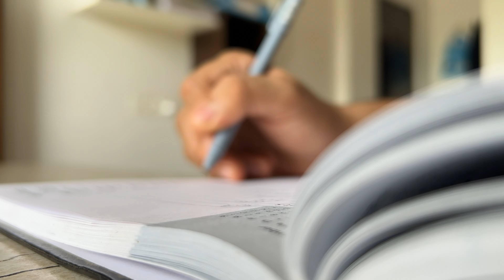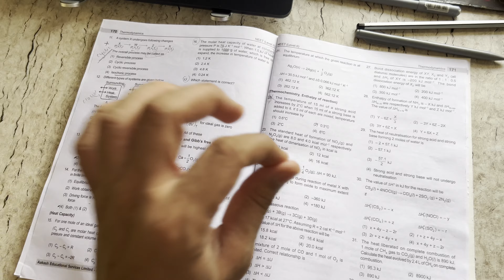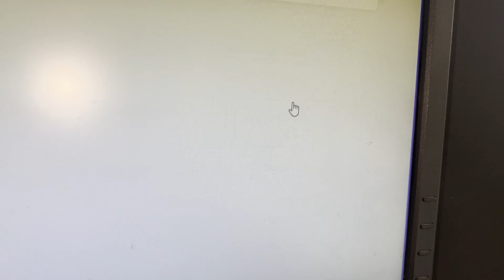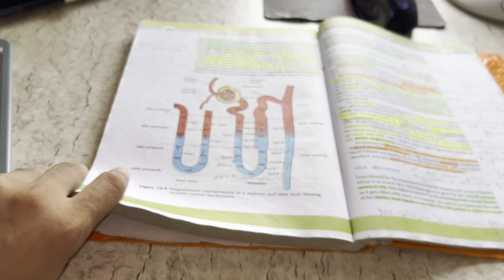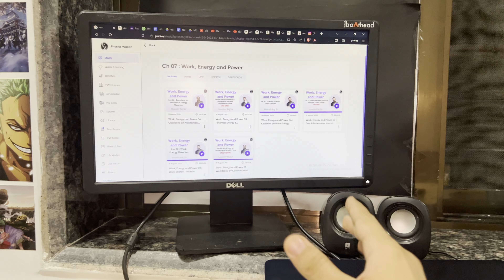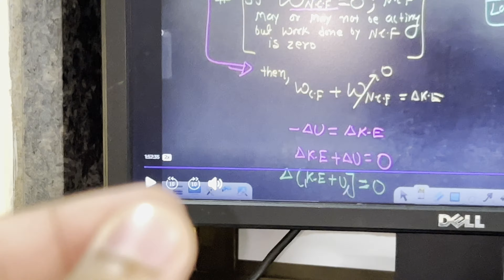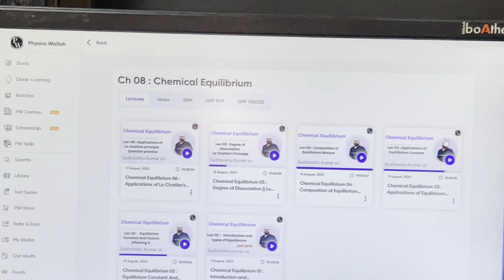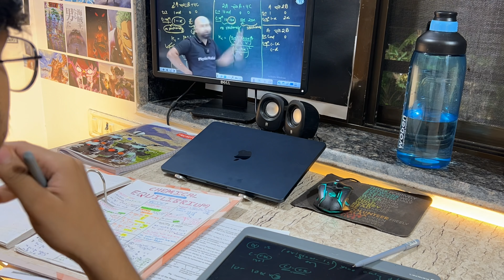✨AESTHETIC✨ STUDY VLOG | A DAY IN LIFE OF NEET ASPIRANT | VLOG 40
HELLOO BOSS!

MYSELF ANSHU YADAV, CURRENTLY PREPARING FOR NEET 2024. THIS IS MY 2ND DROP . LAST YEAR MAINE KOTA VIDYAPEETH SE PREP KIA THA. AND MERA NEET ME KY SCORE AAYA THA VO JANNE KE LIE YE VLOG CHECK MAR LENA!

AUR APP LOG KI  PREPRATION KAISE CHAL RHI H? I HOPE KI BADHIYA JA RHI HAI ! JUST KEEP HUSTLING AND KEEP GRINDING!

PRODUCTS I USE:
ANIME POSTER
IPHONE 14
DIGITAL WRITING PAD
FILE FOR NOTES

dail study motivation daily study routine vlog
Study with me neet Aspirants
study vlog
a day in life of neet 2024 aspirants
study vlog
study motivation
neet 2023 exam day
how was my paper
strategy for neet